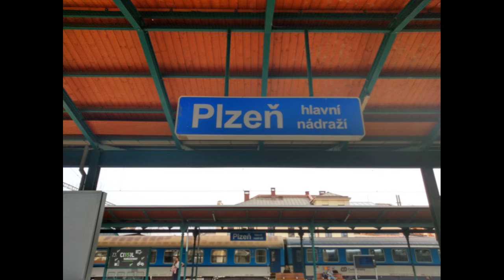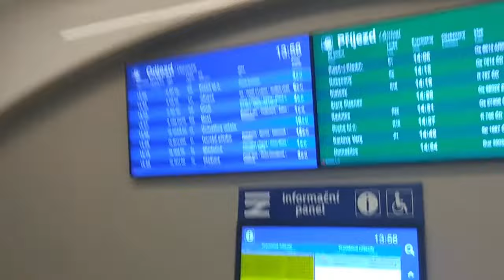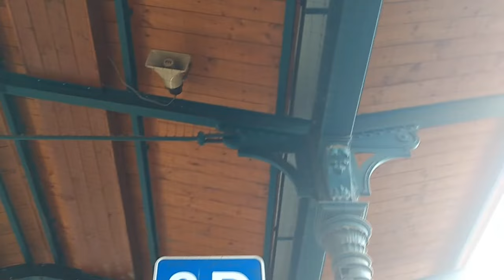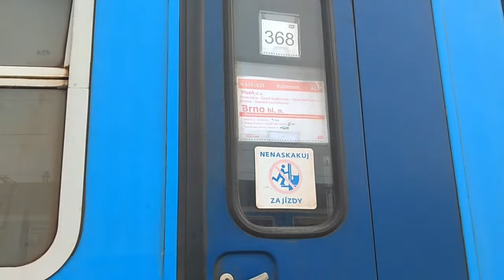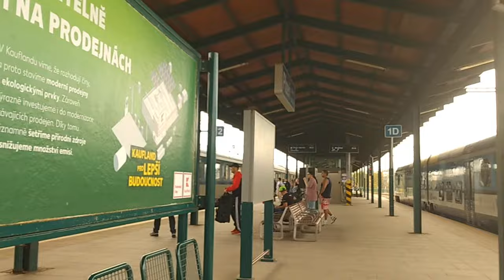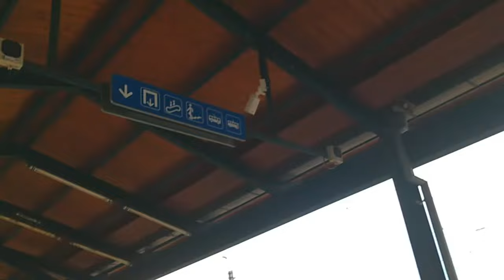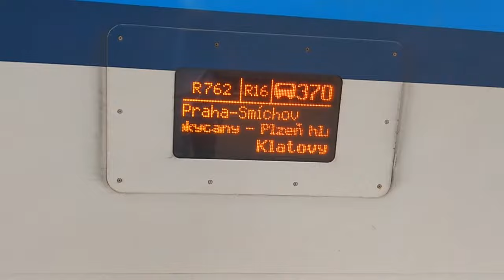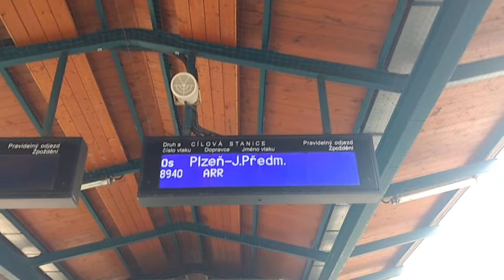vlaky a hlášení Plzeň hl.n. INNIS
Plzeň hl.n. je velká stanice. Pochvaluji historickou staniční budovu, sektory a hodě linek. stanice leží na trati mezi Prahou Českými Budějovicemi, Mladoticemi, Domažlicemi, Chebem a Německem. Ve stanici se hlásí pouze koleje a sektory. Hlášení: do roku 2022 INNIS Andula od roku 2022 INNIS Kačena.